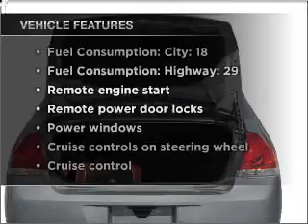2008 Chevrolet Impala - WATERFORD PA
Year: 2008
Make: Chevrolet
Model: Impala
Trim: LT
Engine: 3.5 liter 6 cylinder 12 valve
Transmission: 4-Speed Automatic
Color: Black
Mileage: 56378
Address:
1010 ROUTE 19 NORTH